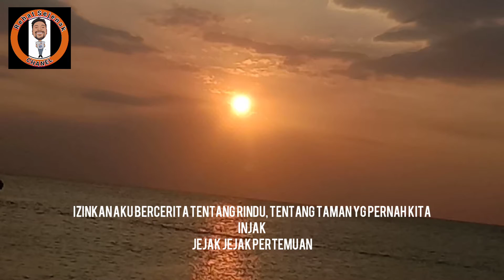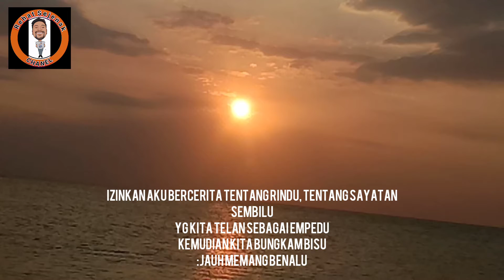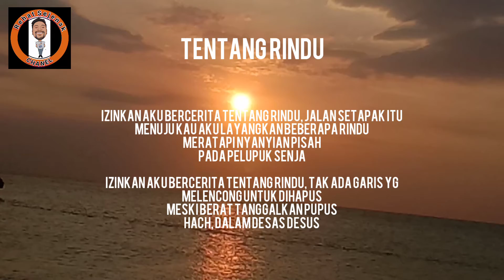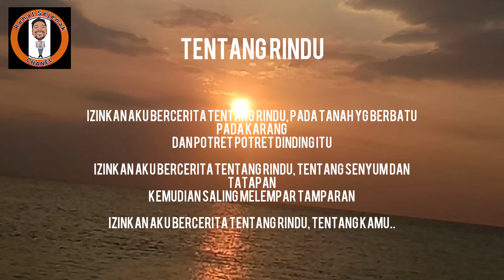Tentang Rindu - Catatan Rehat Sejenak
semoga yg dirindukan akan hadir pada waktunya... Tentang Rindu - Catatan Rehat Sejenak - Tentang Rindu - Catatan Rehat Sejenak